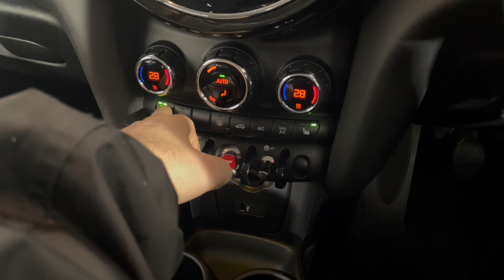MINI HATCHBACK 1.5 Cooper Classic 3dr (PX22XFU)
Here at Lloyd MINI Carlisle, we pride ourselves on our fantastic range of stock and our stand-out customer service expertise. We are delighted to present this stunning Cooper Classic, finished in Island Blue.

PX22XFU
11641
Petrol
Manual

Stand-out features:

Lloyd Carlisle MINI | Approved MINI Dealership in Cumbria | Lloyd MINI (lloydmotorgroup.com)